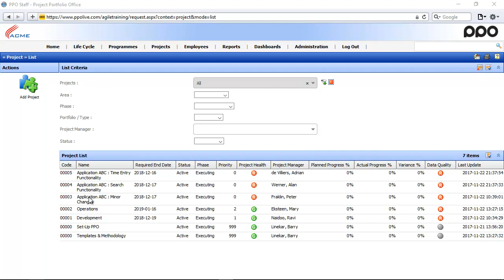Working with the projects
The working with the projects video, will explain the purpose of each of the projects on the agile instance and what each project is used for.